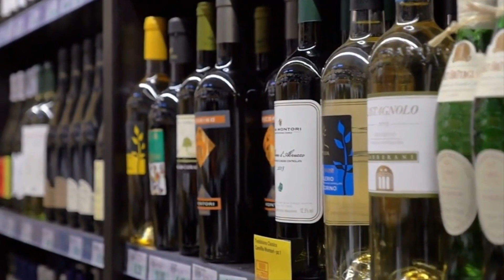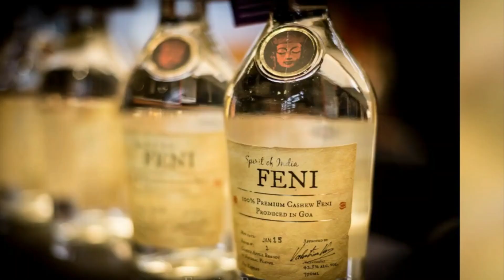What is the difference between Rum, Whiskey, Vodka, Beer, Brandy, Wine and Champagne Brands?